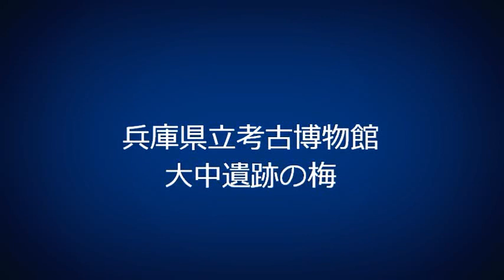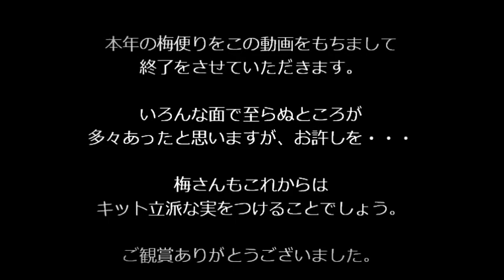兵庫県立考古博物館end大中遺跡の梅満開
弥生時代を残す大中遺跡内の梅林と兵庫県立考古博物館の梅満開。